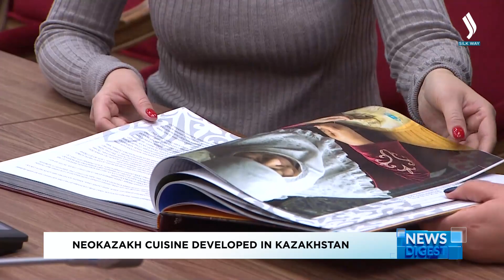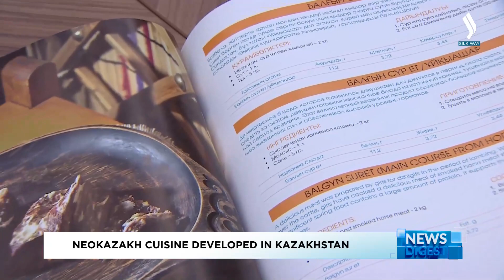Елімізде ұмыт бола бастаған қазақ халқының ұлттық тағамдарын жаңғырту ісі қолға алынды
«Бел көтерер», «ұйқы ашар», «қазан жаппа» мен «балғын қуырдақ». Елімізде ұмыт бола бастаған қазақ халқының ұлттық тағамдарын жаңғырту ісі қолға алынды.

Отандықғалымдар мен үздік аспаздар бірлесіп гастрономияда жаңа және бірегей бағыт – неоқазақ тағамдарын жасауға кірісті. Бүгінгі дастархан басында кезікпейтін көне тағамдардың бағзы дәстүрін сақтап, заман талабына сай әзірлеу үшін арнайы ғылыми зерттеулер жүргізілді. Құрамына тек табиғи өнімдер кіреді.